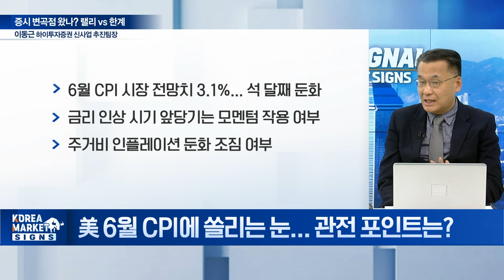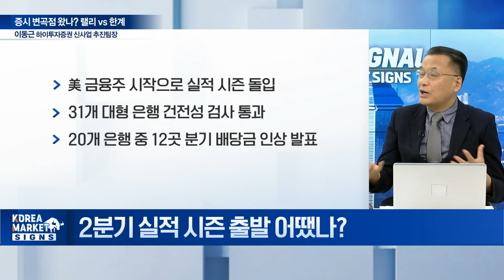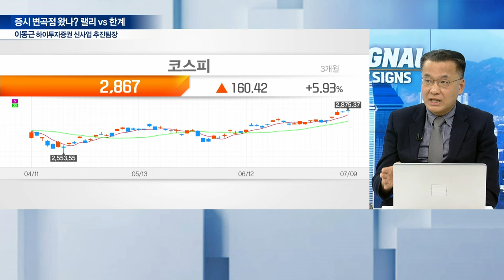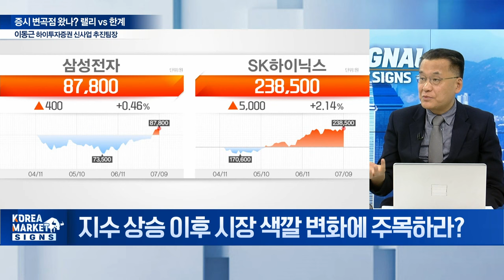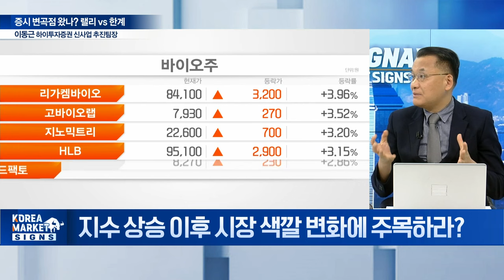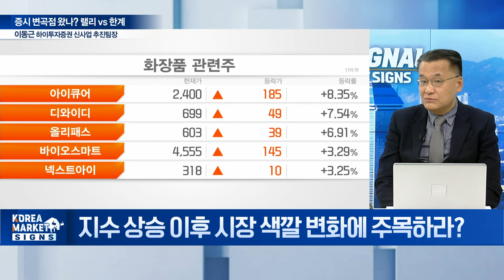증시 변곡점 왔나? 랠리 vs 한계 / 이동근 하이투자증권 신사업 추진팀장 | Market Signal (20240710)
Q. 6월 고용보고서의 시사점은?
Q. 美 6월 CPI에 쏠리는 눈... 관전 포인트는?
Q. 2분기 실적 시즌 출발 어땠나?
Q. 지수 상승 이후 시장 색깔 변화에 주목하라?